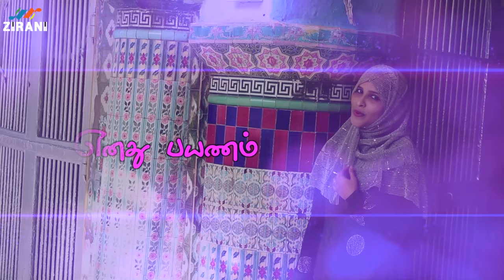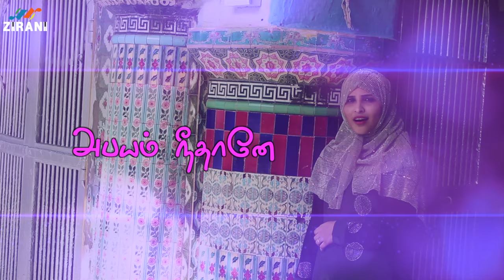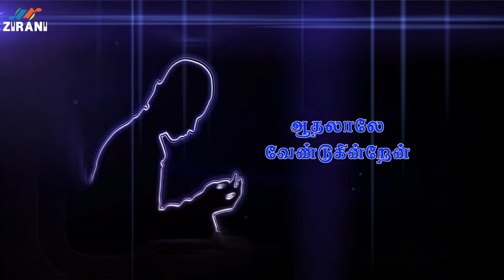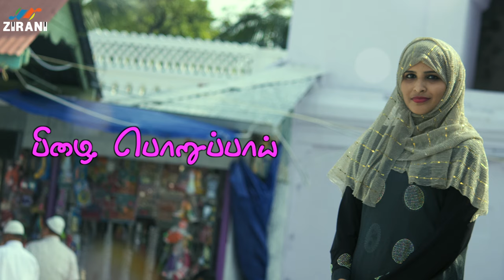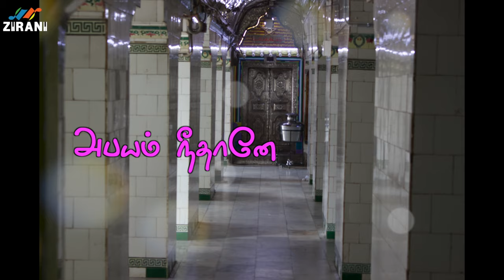Tamil Muslim Devotional Song - Pizhai Poruppai | Rahema | Kanmani Raja | Tajmeel Sherif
"Pizhai Poruppai " is a Tamil Islamic music video song composed by music director kanmani raja.

We dedicate this song to all Mankind.

Music composed  & Lyrics Written by Kanmani Raja
Programming: Tajmeel sherif
Singer: Rahema begum
Produced by: zirani